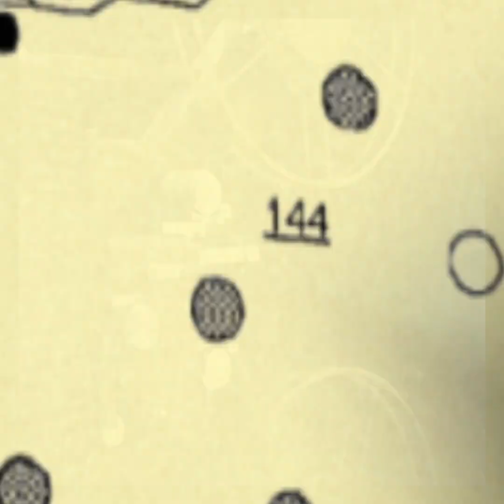Watch What I Saw When I Died (remastered: no subtitles)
Within the first 24 hours of uploading this, I received over 10,000 views and some incredible feedback that really inspired me &  rewarded me for being brave and taking the risk to share..

So this version I have simply removed the subtitles, which were detracting ￼ from the overall effect and replace them with my own voiceover

Many people worldwide have had near death experiences or other traumatic visual events, which they can describe verbally, but can never properly communicate to others
I decided to use the power of creative visual AI to help me share a recent near death experience as the vivid, memories and graphic images are still so memorable

Most importantly, however, for the majority of people who have had a near death experience, the memories are not negative, and indeed they often go on to live full lives, where they no longer have any fear of death, after having a relatively positive and uplifting experience
Equally, with many people who have chronic visual traumas, the difficulty in what they went through, may well be made easier by using a completely independent and non-judgemental tool like AI, either to keep privately as part of therapy, or indeed to share

my experience here does not contain anything traumatic, and there is nothing unpleasant in my video, so please do not have any concerns that it will cause you distress. It is certainly not intended to do that in fact quite the opposite. It is intended to kickstart a wider community of people who can use this, potentially as a form of therapy.